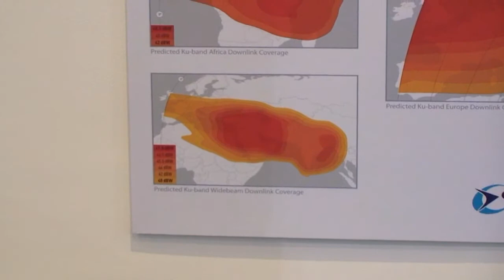Nicholas Daly - Eutelsat - Market Insight: Satcom Challenges and Applications in Asia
Nicholas Daly, Eutelsat's Managing Director UK, Ireland and South Asia gives you a quick overview of the biggest challenges the satellite industry will face in Asia in the upcoming years, the role of the new Eutelsat 70b Satellite herein and which satcom applications are on the rise in this part of the world.

Last but not least, he also elaborates on the cooperation between Newtec and Eutelsat in Africa, in rolling out the Eutelsat 'IP Easy' broadband platform.